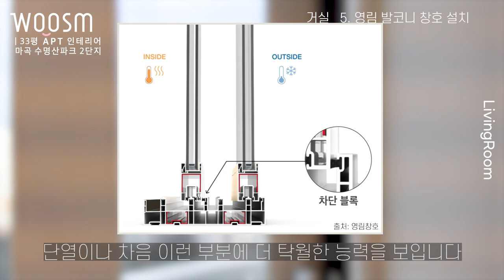발코니 확장으로 다시 태어난 거실 인테리어 ㅣ구조변경 인테리어ㅣ인테리어 디자인ㅣ33평 아파트 : 4편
마곡 수명산파크 현장으로 인사드려봅니다^^
이번 현장의 거실 인테리어를 공개합니다. 우선 천장부터 트렌디한 실링팬과 기존의 우물천장을 활용한 간접조명 수납공간등을 다룬 미적이면서도 실용적인 공간으로 다시 태어난 거실공간을 소개합니다.

거실 발코니 확장시 시공및 디자인 꿀팁이 담겨 있는 영상이니 유익하게 봐주시길 바랍니다.

지금부터 마곡 수명산파크현장 4편 확 달라진 거실인테리어편 함께 보실까요!!!

 00:00  하이라이트 영상
 00:27  복도 수납 계획
 02:47  복도 매입조명
 03:13  거실 우물천장&조명
 04:33  발코니 방화유리
 05:03  영림 발코니 창호 설치
 05:43  시스템 에어컨 계획
 06:23  콘센트&배선 계획
 06:49  실크 벽지&스위치
 07:29  필름지 마감
 08:08  바닥 원목마루 시공
 08:23  영상 마무리

- Since 2013 ~